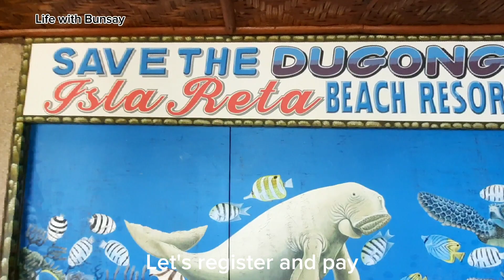Bluest water in talicud Island in Davao Del Norte!!😍😍😍😍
Isla Reta is a beautiful beach resort on Talicud Island, Samal,  Davao Del Norte.
It has the bluest water, is crystal clear and clean.